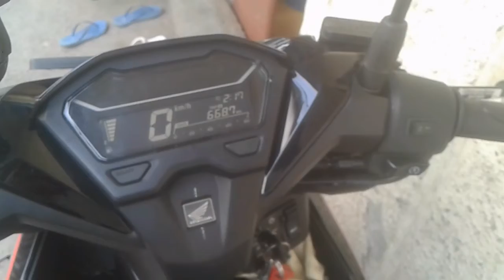Pasang hazard dg saklar biasa sekali pencet all motor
Tutorial pasang sein hazard dengan saklar yg biasa di pake di elektronik,untuk motor lain bisa sein hazard tidak kedip coba ganti flasher (flasher led/lokal bisa)
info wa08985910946